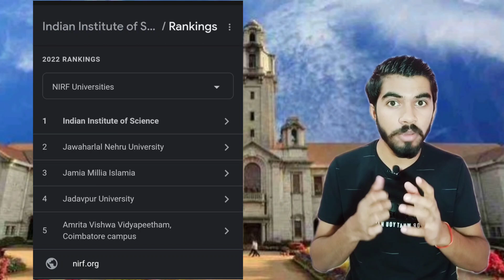IISc Benglore ll Complete Information ll History ll Admission Process ll Courses ll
आपका समर्थन ही मेरी सफलता की पूंजी कहलाएगी। 🙏🙏